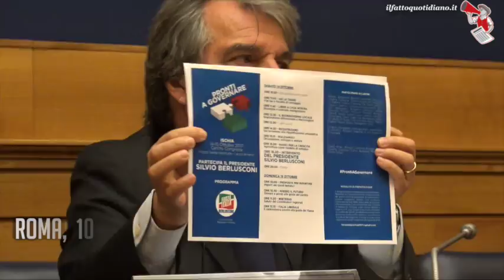Fiducia, giravolta di Brunetta: "Sull&#039;Italicum evocavo fascismo? Ora è condivisa"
di Alberto Sofia e Manolo Lanaro